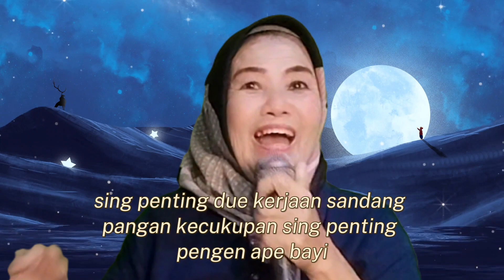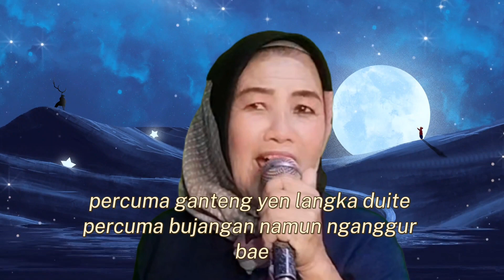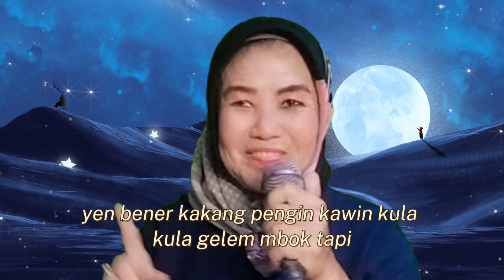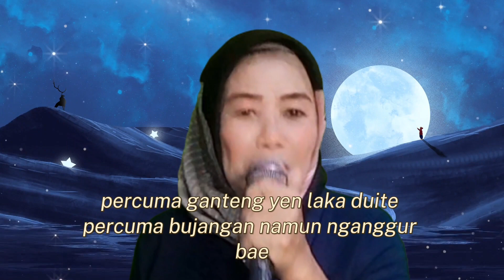SAHABAT CHACHA ROMEO INUL BAVER MATA DUITAN COVER